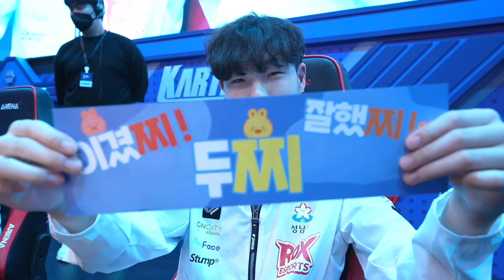이런 깔끔한 남자 | 개인전 32강 A조 순위 결정전 | KDL 프리시즌 2 핫클립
KDL Preseason 2

개인전 32강 A조